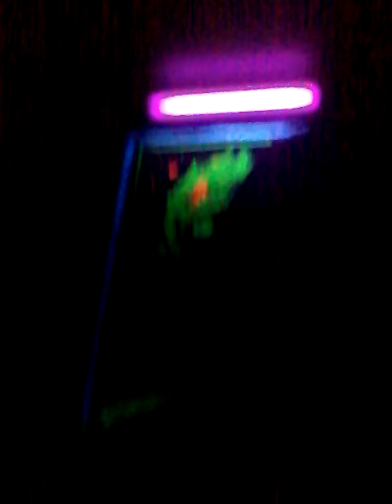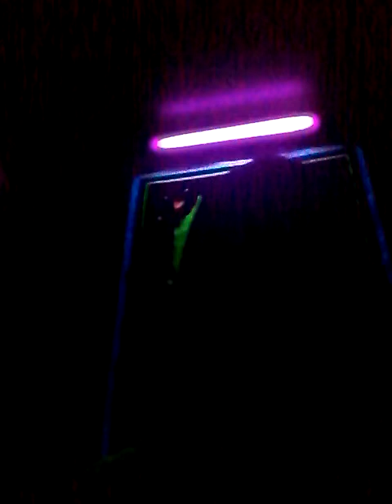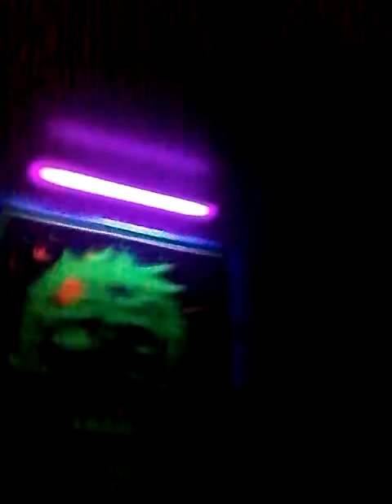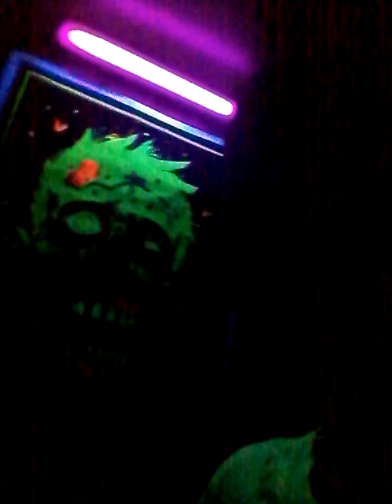I'm sad...we didn't get to do it